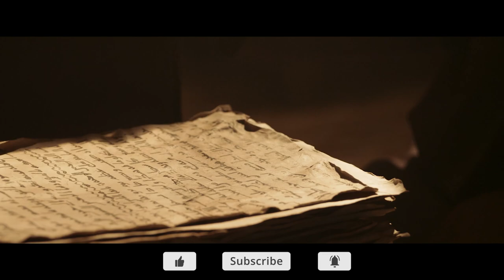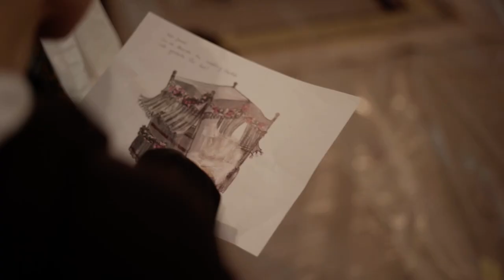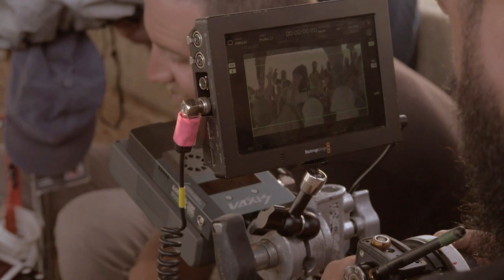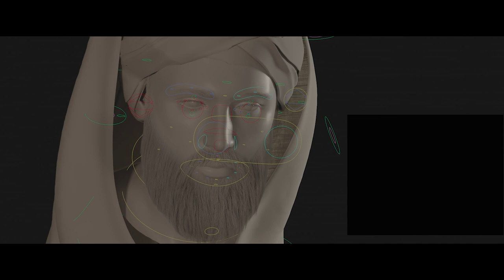THE LADY OF HEAVEN (2022) | Behind the Scenes of Epic Action Movie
Making of The Lady of Heaven (B-Roll)

Two stories separated by 1400 years. After losing his mother in the midst of a war-torn country, an Iraqi child, learns the importance and power of patience by discovering the historical story of Lady Fatima and her suffering.

Genre: Action, Drama, History
Director: Eli King
Cast: Denise Black, Gabriel Cartade, Ray Fearon, Mark Anthony Brighton, Oscar Salem, Albane Courtois, Chris Jarman
Production & Credits: Enlightened Kingdom, Sarke Studio